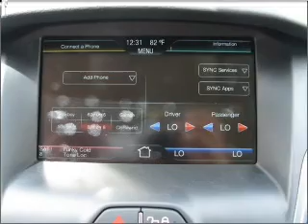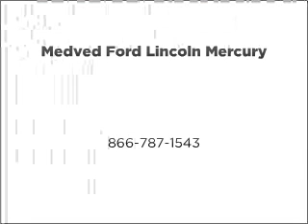2012 Ford Focus - Castlerock CO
Year: 2012
Make: Ford
Model: Focus
Trim: Titanium
Engine: 2.0 liter inline 4 cylinder 16 valve
Transmission: 6-Speed Automatic
Color: Black Metallic
Mileage: 33
Address:
1404 South Wilcox Street